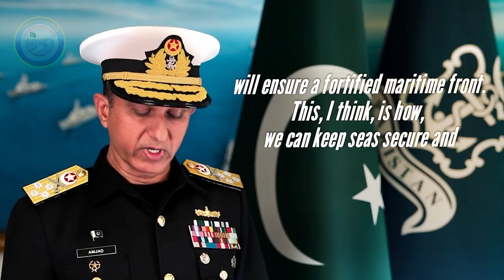EXERCISE AMAN 2023 ANTHEM | THE VOICE OF PEACE | Pakistan Navy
Global Navies are Joining Hands Together For International Maritime Peace & Stability.
PakistanNavy hosting Multinational Exercise AMAN 2023 from 10 to 14 Feb. World Navies are participating under the Slogan TogetherForPeace.